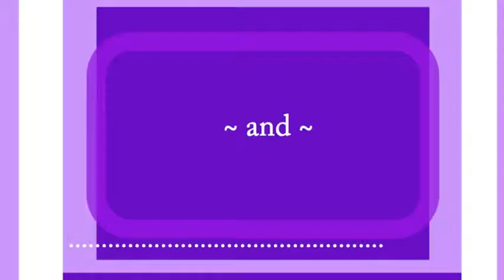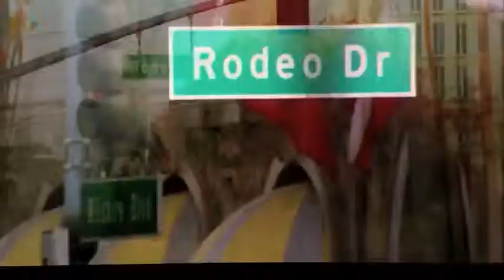Keeping Up With Kandinsky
Final Project for Ms. Ievolo's AP Art History Class
Half Hollow Hills High School West West- 2014